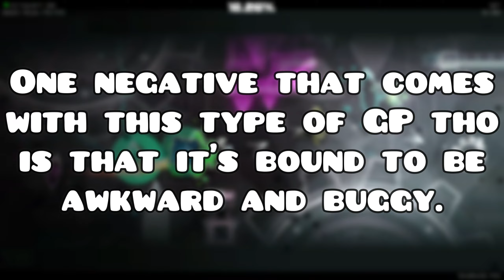ILOVECYAN 100% by AVRG (Extreme Demon Alphabet #9) | Geometry Dash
ILOVECYAN is a pretty good level. It's fun overall and it has really cool deco and an amazing song. Due to its fast-paced gameplay though, this level was extremely learny, and obviously, some parts felt kinda buggy. Everything else is fine though. I would really only play this level if you're into fast-paced/learny gameplay. Otherwise, you'd probably get really annoyed playing this.
Level Name: ILOVECYAN
Created By: AVRG
Song: cornandbeans - The Traveller
In-Game Rating: Extreme Demon (10*)

Attempts: 3,395 (+617 old)
Personal Rating: Extreme Demon (10*)
Record Before Completion: 94%
Hardest Part(s): 23-62% ig
Easiest Part(s): Idk

Gameplay: 8.5/10
Decoration: 9/10
Song: 9.5/10
Level: 90/100
Enjoyment: 87/100

Completed on May 4, 2024

83rd Extreme Demon, 541st Demon

Deaths at 53+: 53, 54x5, 60, 70x3, 73x3, 76, 77, 78, 94 (Total: 17)

GD Username: StarXV

60hz // 240 FPS
Mouse: Razer Viper 8KHz
Keyboard: Razer Cynosa Chroma
Microphone: Blue Snowball Ice

Recording/Streaming Software: OBS Studio
Editing Software: Wondershare Filmora
Thumbnail Maker: Canva/GIMP